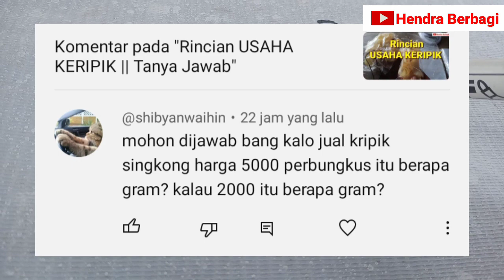Harga KERIPIK SINGKONG kemasan kecil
harga keripik singkong kemasan 5000 dan 2000.